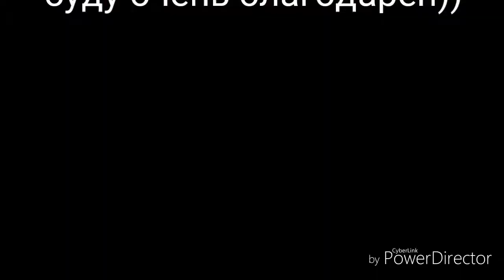nokia c6 01, не заряжается.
Честно говоря  так и не нашёл  причину, но я не особо та и искал её, телефон  так и стоит на полке
Есть вопросы? предложения? или вас что-то заинтересовало? пишите.